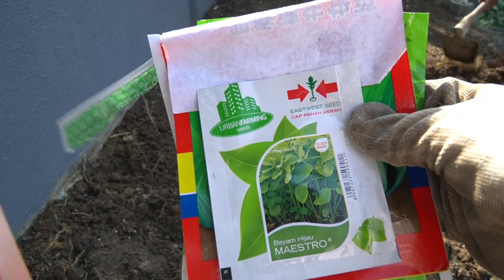持续一个月的影片，给大家展示一下小菜园的生长全过程，短短时间内长得又大又漂亮！【珍妮王艾伦 Jenny Wang Allen】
大家好~我是珍妮王艾伦
我是一位中国姑娘暂居印尼
单纯的分享我们的田园生活，谢谢大家
希望大家可以喜欢这种平凡的田园生活
期待你们的关注与喜欢~
你们的关注就是我最大的动力！！